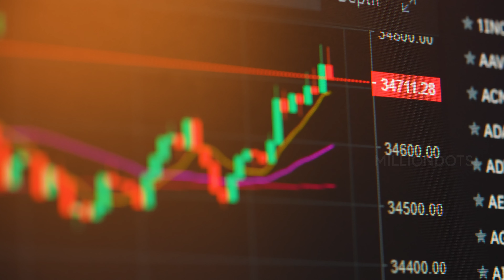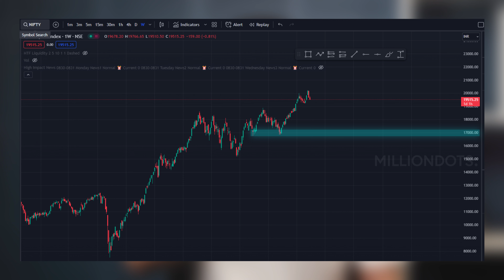ട്രേഡിംഗിൽ INDEX നിങ്ങളെ എങ്ങനെ സഹായിക്കും?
Milliondots is a community where we educate you from absolute basics to be an expert-level trader.
We provide personalized mentoring and training on stocks and options, carving the ProTrader in you, even if you are an absolute beginner

Connect us via
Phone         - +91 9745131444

Open a trading account with India’s best broker Zerodha -